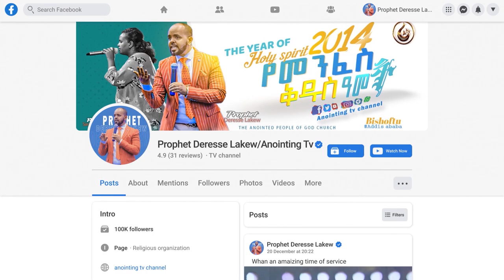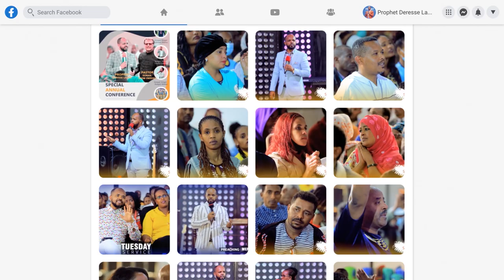በገዛ አባቷ የተደገመባት ሴት አነጋጋሪ ሳምንታዊ ዜና...900 Sec News